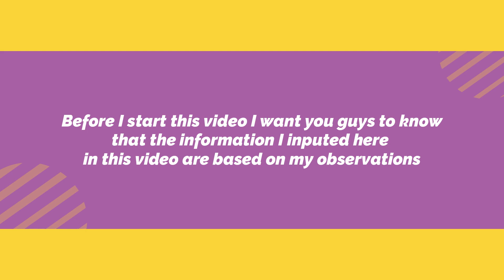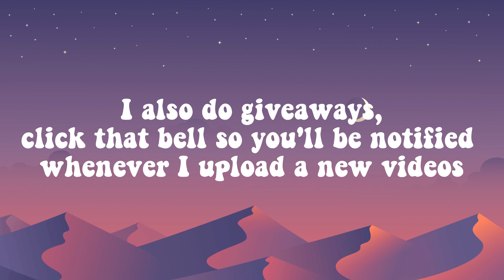5 Royale High Outfit Trends | Royale High (Roblox)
Hi Jerries! I did a poll on my previous post and Royale High Outfit Trends wins on the voting. Here it is! Glad you like! :)) Thank you so much!

Previous Video:

Funniest Piggy Moments with Edits | Playing for the First time | Roblox Piggy